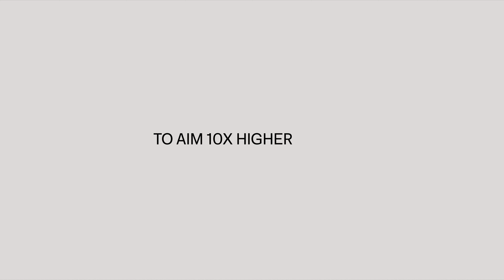Join aim10x digital 2024 – Supply Chain Digital Summit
Aim higher. 10x higher.

Mark your calendar for aim10xdigital—the supply chain digital summit.

Coming to a screen near you on March 19–20.

Explore content on supply chain optimization, demand forecasting, inventory management, and strategic planning.

Join us as we revolutionize your supply chain operations and drive business success with cutting-edge solutions and strategies.